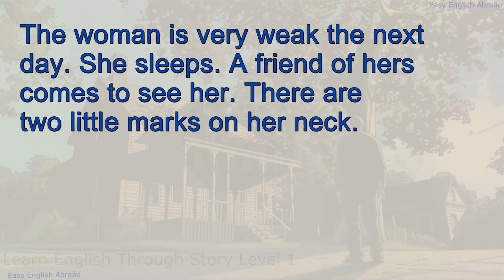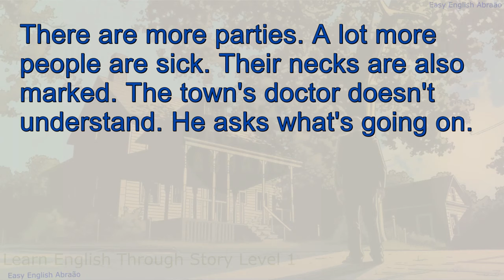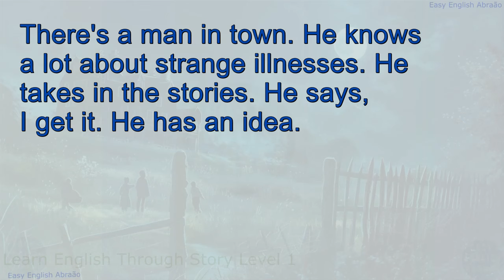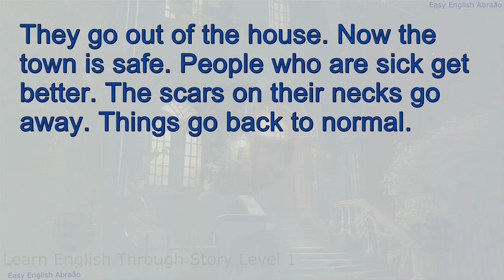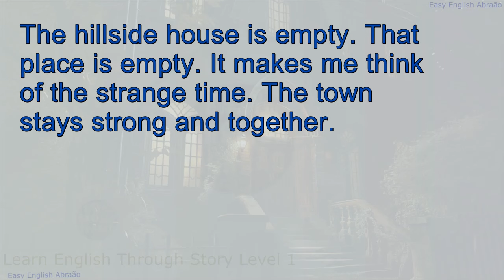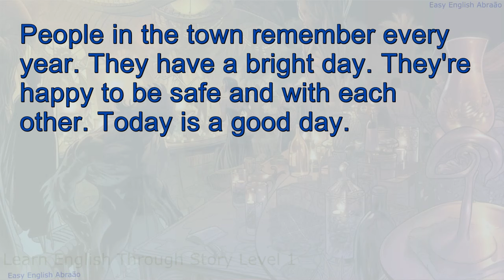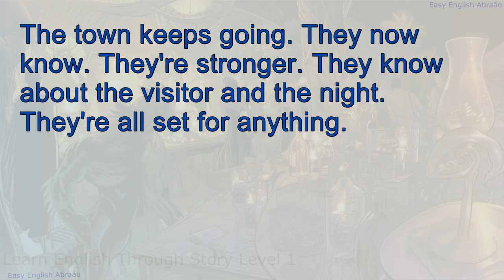Learn English Through Story Level 1, Graded Reader, Easy Fairy Tales for Beginners.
PDF OF VIDEOS ONLY FOR CHANNEL MEMBERS, PDF ONLY FOR NEW VIDEOS.PDF IS IN THE COMMUNITY TAB.